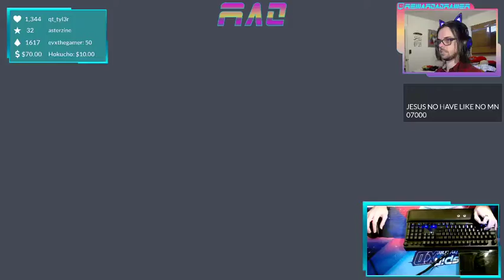"Call Me" by Ace Buchannon - Spin Rhythm XD FC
My full combo run of "Call Me" by Ace Buchannon, charted by Loosiano and smb!

This chart felt pretty smooth and easy throughout, despite a bit of banan on the last drop.  My first of several full combos on the first round of the tournament tracks.